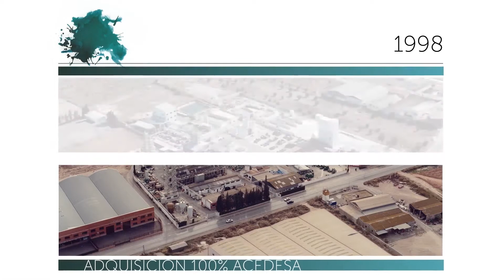Cátedra Takasago, aroma a éxito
La cátedra Takasago – Universidad Politécnica de Cartagena (UPCT) tiene como objetivo el diagnóstico y propuesta de la resolución de problemas de producción en los procesos de fabricación de Takasago.

La cátedra colabora con programas de formación en forma de cursos y seminarios específicos dirigidos a los alumnos de Ingeniería Industrial.

Además, se convocan becas de especialización a estudiantes de último curso y egresados por un periodo de 10 meses, y se reconoce al mejor proyecto fin de estudios, ya sea de Grado o Máster con 600 euros.

Takasago invirtió en la Región en 1987 y hoy día ocupa una superficie de 40.000 m² con unas instalaciones de síntesis química y destilación al vacío junto con laboratorios de I+D+I.